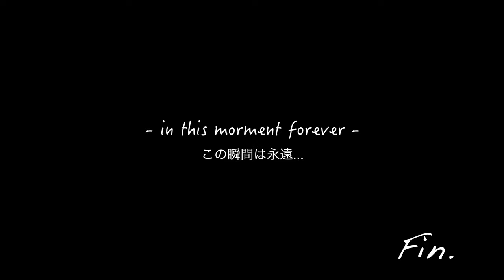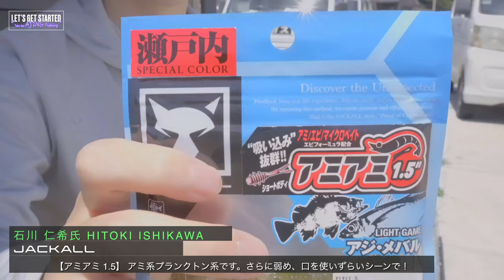アジング【丹羽喜嗣氏⑥アジングドリームツアーin戸島：デイ・アジングって最高！】 Vlog.144 Take her AJING Fishing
【見逃し配信】

👇今回お世話になった、なかた民宿さんはこちら

第６章🌟ドリームツアーtheファイナル！丹羽喜嗣さん(シマノ・ソアレ・インストラクター)にお招き頂き、私たち夫婦は四国は戸島でアジング・レッスンを受けてきました✨
今回は釣行2日目、最終日。前日の雨が嘘みたいに朝からよく晴れました！
１章から５章までの座学と実釣で学んだ事を踏まえて、丹羽さんのデイアジングをぜひご覧ください！そして太陽☀️をいっぱい浴びて皆様もデイアジングを楽しまれてください‼️
またドリームツアーの後には、
偶然同じ堤防で出会ったジャッカルの石川仁希さんにおすすめのワームをご紹介いただきました。最後の最後の最後まで、ぜひお見逃しなく！！！

今回、丹羽さんのドリームツアーin戸島１章から６章までご視聴いただき有難うございました。多くを教えてくださった丹羽喜嗣さんに、心から感謝しております！
お気づきになりましたか？サムネがこれで６色になりました。最後の７色目は皆様の色を加えて頂き、🌈色のアジング・ドリームツアーになったら良いな。私たちマリとマイケルも７色目を作ってみたいなと思います。
ぜひ今後とも当Youtubeを宜しくお願いいたします✨

🌟おしらせ🌟
来週8月15日は、お盆休みしまーす。また次の配信をお楽しみに！See U💓

00:00 Opening
01:15 デイアジングって最高！
16:55 偶然のゲスト
17:55 謝辞・編集後記

チャンネルページはこちら▶️youtube.com/ @ajinggame
【注目の動画】

【当チャンネルご紹介】
こんにちは皆さん、釣り初心者のマリと、夫のマイケルです。近年ソルトゲームはより身近に、スタイリッシュに楽しむ時代になりました。このVlogは、釣りについて全くの初心者マリさんと一緒に、上達を楽しんでいくV-logです。
[Take her AJING fishing 彼女をアジングに連れてって。]@小林真理子AJING_GAME with マイケル

 / ajing_game  .

そして皆様アジングの先輩方のアドバイスも、コメ欄でアツくお待ちしています！

◉ 撮影機材
⁃ Camera -
サブ：SONY ZV-1
アクションカメラ：RICHO WG-M2サブ ジンバル付き：DJI OM4，Pocket2
静止画用：NIKON D60 + AF-S Micro NIKKOR 60mm f/2.8G ED

-レンズ -
TAMRON 70-180mm F2.8 Di Ⅲ VXD
 (静止画用：ニコンD60) AF-S Micro NIKKOR 60mm f/2.8G ED

ジンバル & アクセサリー 他
DJI RONIN RSC2
DJI OM4
SONY GP-VPT2BT
The RØDE Wireless GO II

Directed by MICHAEL桂
Editor：小林真理子
Filming date：2023年6月
Location: 愛媛県宇和島市戸島